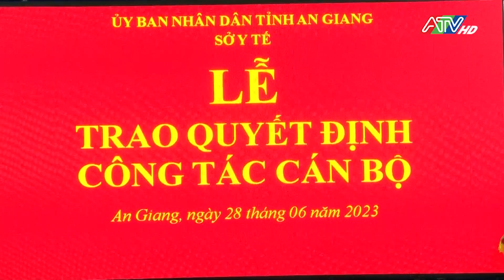Sở Y tế trao quyết định công tác cán bộ | ATV Tin tức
Cụ thể, Sở Y tế An Giang quyết định bổ nhiệm lại đối với 3 ông: Trần Tuấn Huy, Phó Giám đốc Bệnh viện Mắt- Tai mũi họng- Răng hàm mặt (thời hạn 5 năm, kể từ ngày 25/4/2023); Nguyễn Phước Hải, Giám đốc Trung tâm Y tế TX. Tân Châu (thời hạn 5 năm, kể từ ngày 1/7/2023,); Lại Công Bình, Phó Giám đốc Trung tâm Y tế TP. Châu Đốc (thời hạn 5 năm, kể từ ngày 27/6/2023).
Điều động và bổ nhiệm ông Tôn Phước Thuận, Trưởng phòng Kế hoạch- Nghiệp vụ, Trung tâm Y tế huyện Chợ Mới giữ chức Phó Giám đốc Bệnh viện Đa khoa Y dược cổ truyền- Phục hồi chức năng tỉnh (thời hạn 5 năm, kể từ ngày 27/6/2023).
Dịp này, Sở Y tế An Giang cũng đã công bố quyết định thành lập và bàn giao bộ máy tổ chức Bệnh viện Đa khoa Y dược cổ truyền- Phục hồi chức năng tỉnh An Giang. Đồng thời, trao quyết định giao ông Tôn Phước Thuận, Phó Giám đốc Bệnh viện Đa khoa Y dược cổ truyền- Phục hồi chức năng tỉnh phụ trách điều hành hoạt động của bệnh viện theo chức năng, nhiệm vụ do pháp luật quy định và phân công của cấp có thẩm quyền và trao quyết định chuyển công tác cho 17 viên chức về Bệnh viện Đa khoa Y dược cổ truyền- Phục hồi chức năng tỉnh.